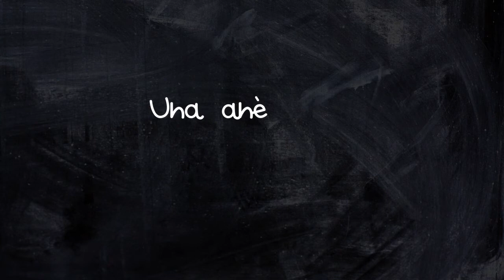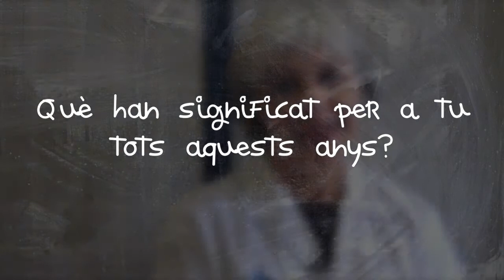Carmen Sánchez López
Treballa des de fa 36 anys a l'ICS. Actualment és la directora del CAP Vilassar de Mar i Vilassar de Dalt.